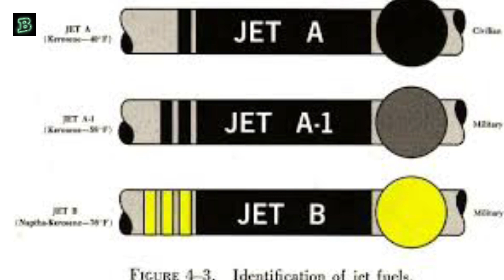PLANE ME KONSA FULE DALA JATA HAI BY MR. BRAINLY FACT. tiyashx .